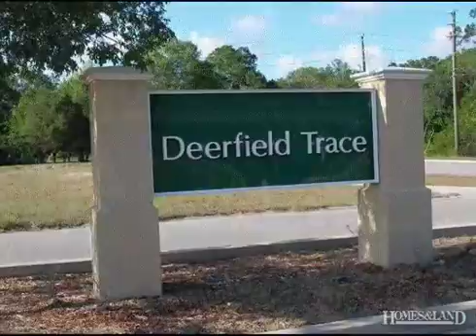$347,000 4BR 2BA in ST AUGUSTINE 32086. Call Teresa Jacalone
New custom built concrete block home with lake views! You will love the upgrades in this four bedroom two bath beauty. The floor plan is open and expansive perfect for entertaining everyone together. Gorgeous wood look tile and built-ins adorns the main living area. The kitchen has upgraded cabinetry and quartz countertops along with a huge island that adds lots of storage and counter space. Adjacent to the kitchen is a casual dining area that also has great views. For those special occasions there is a large formal dining room with crown molding, chair rail and Wainscoting. The master bedroom is truly a retreat with a sumptuous adjacent master bathroom that has separate tub and shower with fine finishes and custom tile work that is simply magnificent. The remaining 3 bedrooms are generously sized and well-placed. When you consider the finishes, the quality of construction, full paver driveway on a large lot in a great location this custom home is hard to beat.